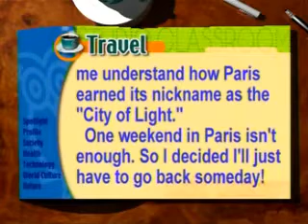Spotlight on Paris Day 3a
StudioClassroom 2004